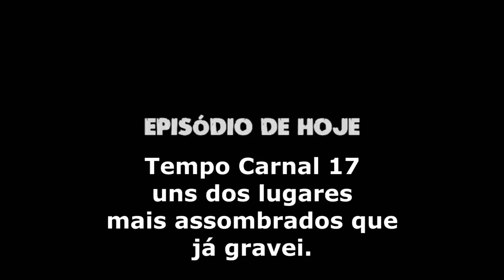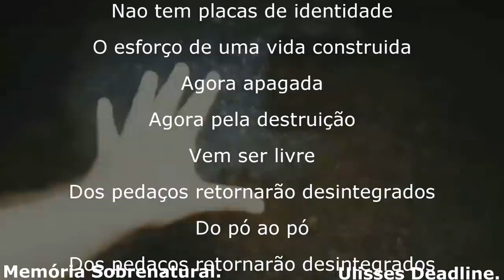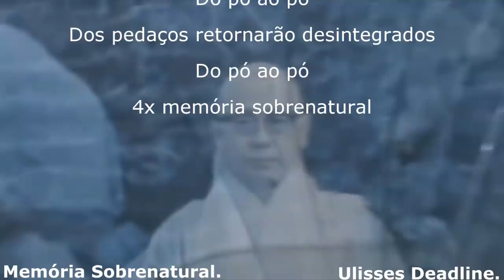DeadLine em: Tempo Carnal 17 Um dos lugares mais assombrados que já gravei Memória Sobrenatural